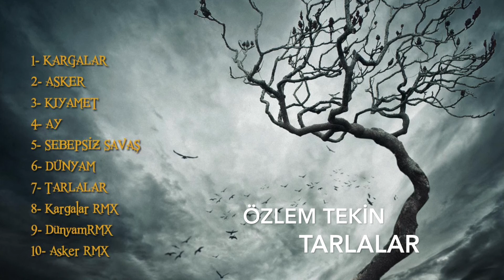Özlem Tekin- Tarlalar